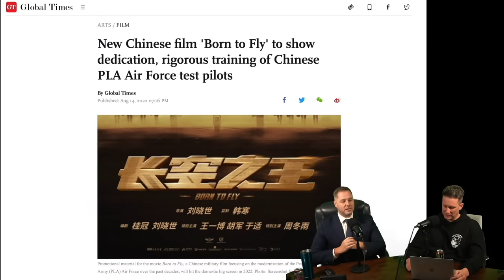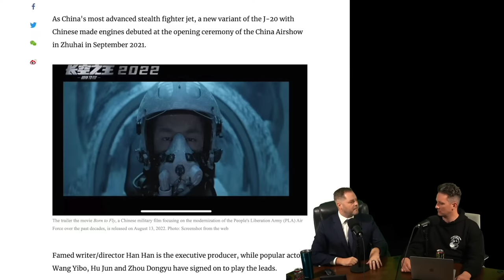China's Top Gun Knock Off Did NOT Impress the Nationalists!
More like Flop Gun!